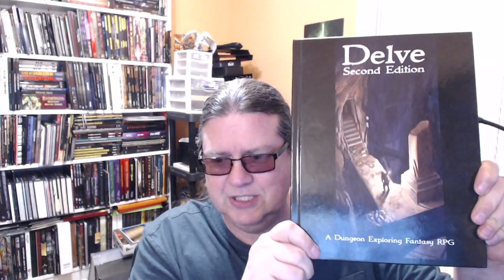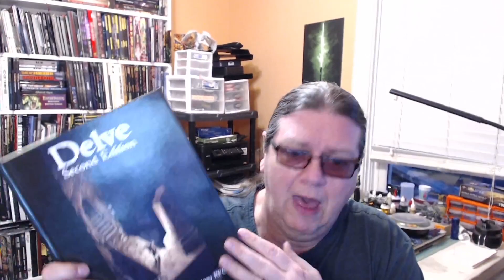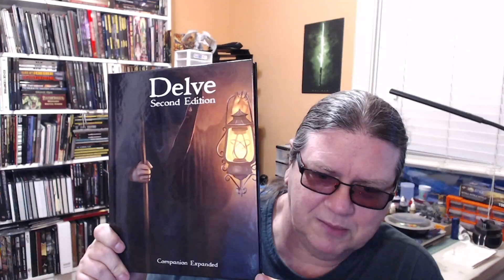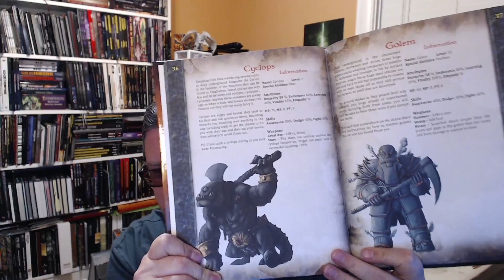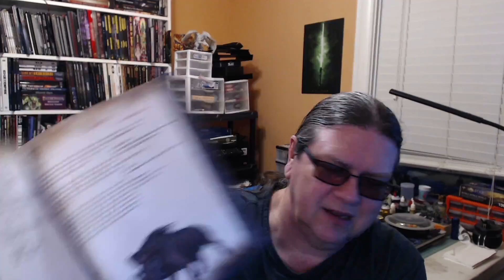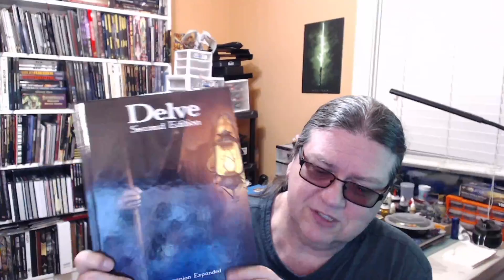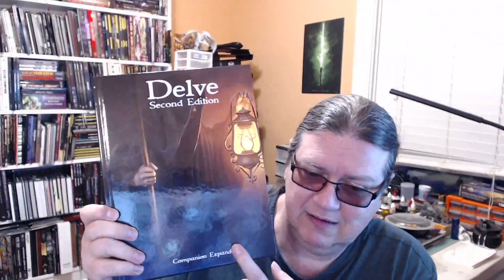Mr. Mean Speaks! Delve Companion Expanded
Damien James O'Farrell 137% 1.34K/976